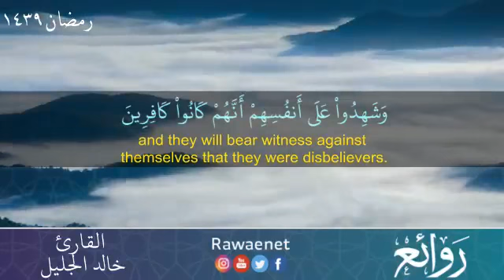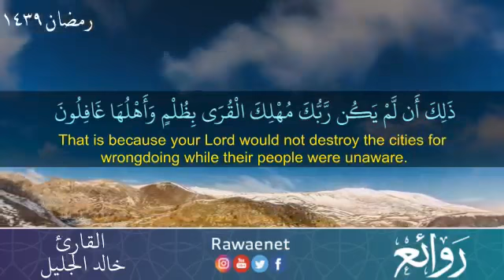روائع التلاوات للشيخ خالد الجليل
This channel is a validity of a neighbor on the authority of Alaa💔, ALLAH make it a light for him in his grave, and this is the link for the channel for those who wanted to publish it